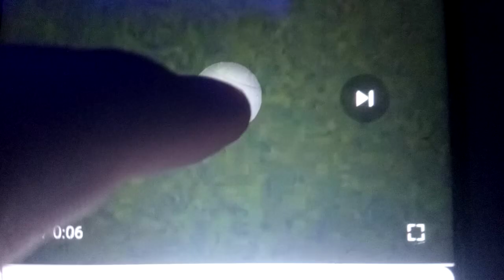Klasky Csupo in G Major 2